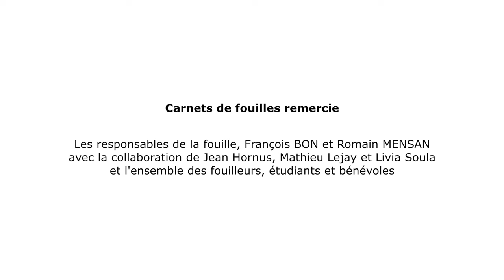La fouille d’un habitat de plein air aurignacien à Régismont-le-haut 7/9